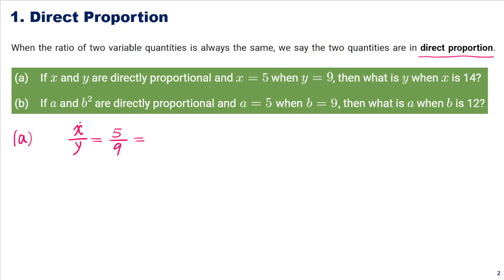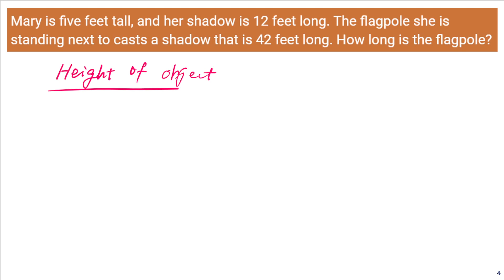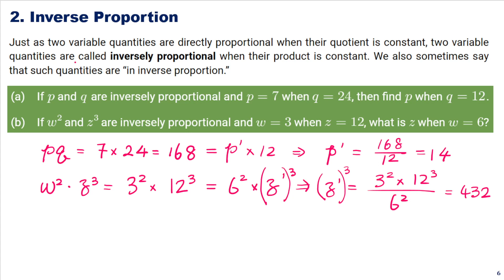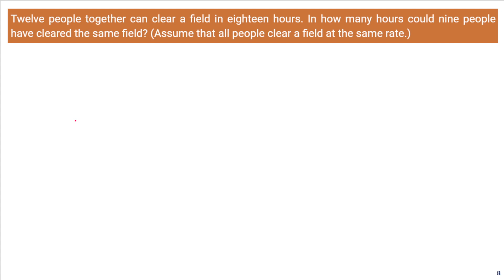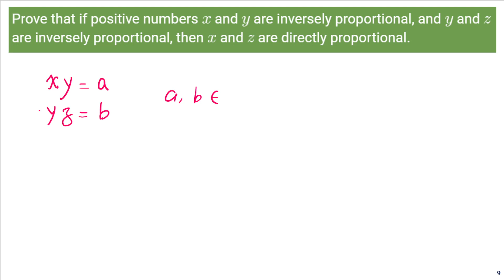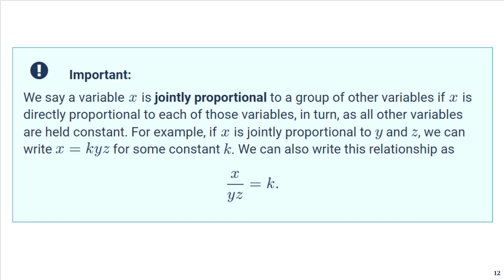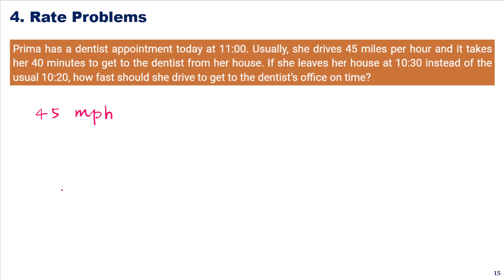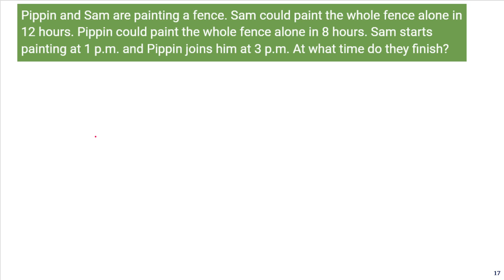Topic 6: Proportion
Art of Problem Solving (AoPS): Introduction to Algebra, Topic 6 (Lecture)

Introduce some basic concepts related to proportion